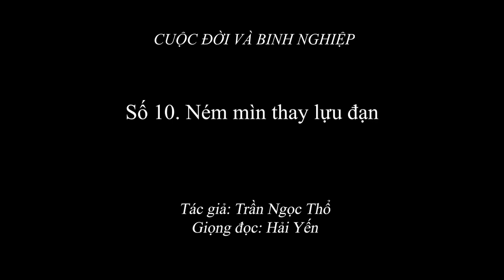1.950 (10) "Tiểu đoàn tên "Việt Cộng đầu trọc" đã về đây, phải thử sức với nó xem sao"